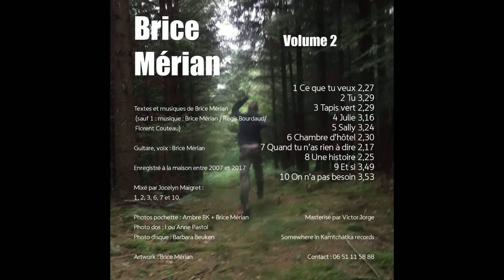Et si - Brice Mérian